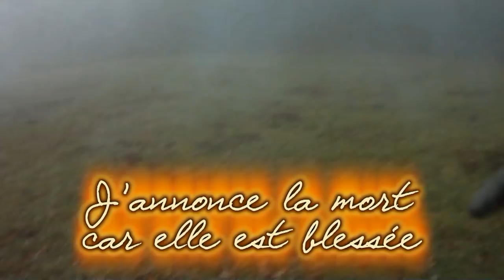2013 01 06 : chasse au grand gibier : biche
chasse au grand gibier : sanglier, cerf, biche, daguet, faon, chevreuil, renard